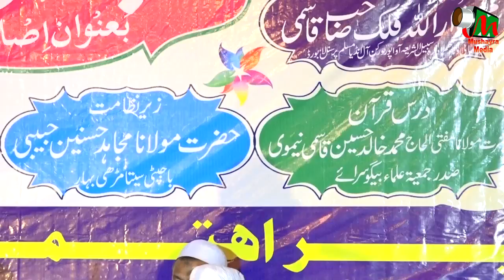MAULANA MOHAMMAD SABIR NIZAMI, AZEEM-O-SHAAN, IJLAS-E-AAM, 9th MAR 2017.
MAULANA MOHAMMAD SABIR NIZAMI,
AZEEM-O-SHAAN, IJLAS-E-AAM, 9th MAR 2017.
LAKHMINIYA, BEGUSARAI, BIHAR.
ORGANISED BY- AMAN COMMITTEE &  MOHAMMAD JAHANGIR